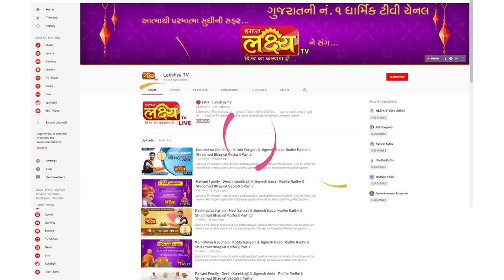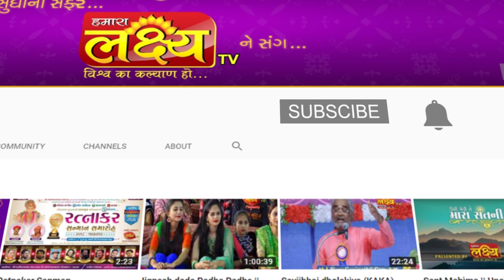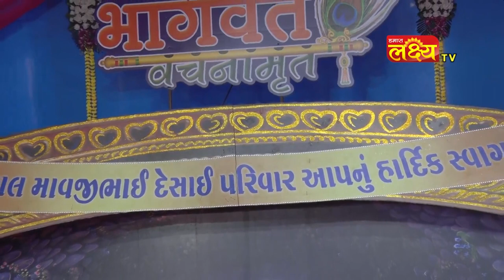શ્રીમદ્દ ભાગવત વચનામૃત || Pu. Dwarkeshlalji Mahodayshree | Hadala | Amreli | Part - 14